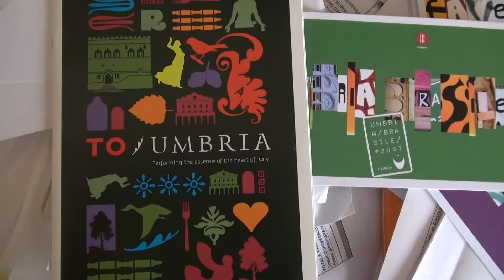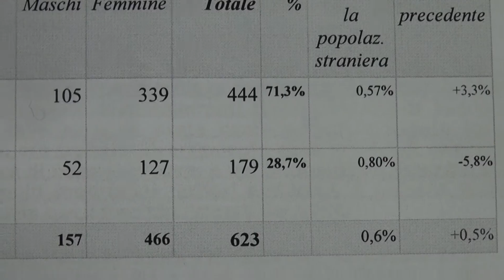L'Umbria e il Brasile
Servizio di Nicola Mechelli